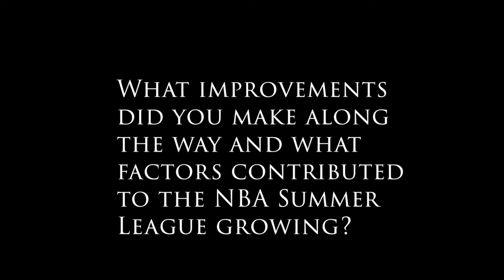2018 LVE interview- Albert Hall - NBA Summer League part 4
Albert Hall touches on the improvements that were made along the way and what factors contributed to the growth of the NBA Summer League.